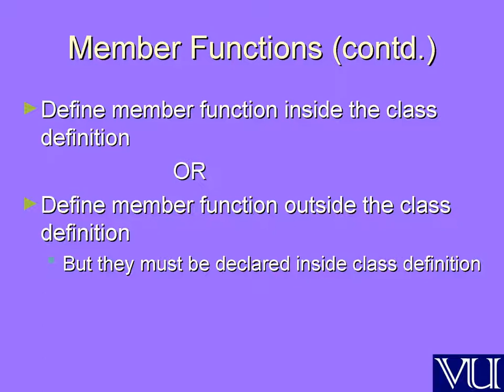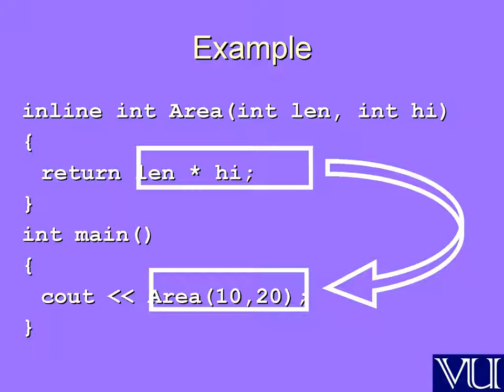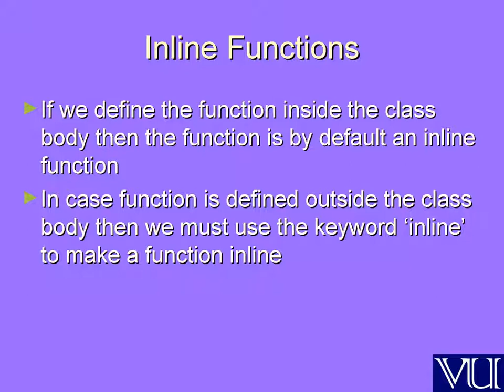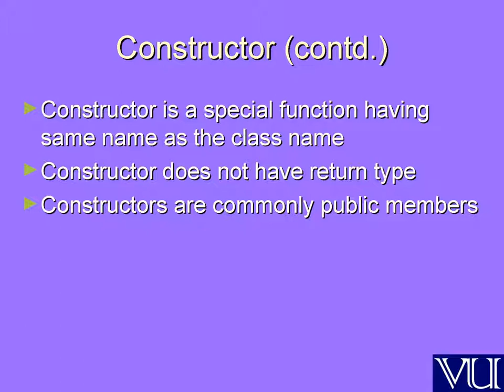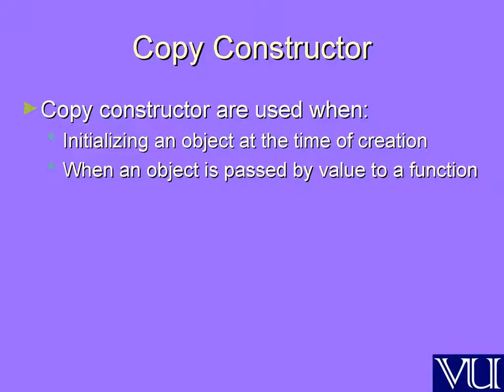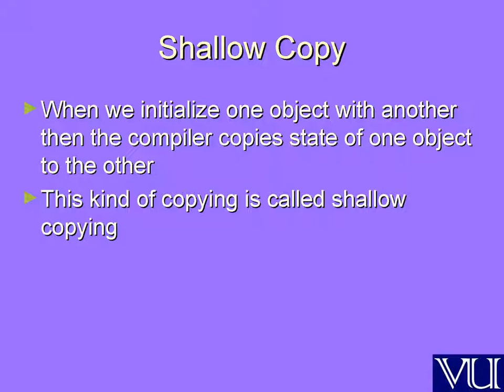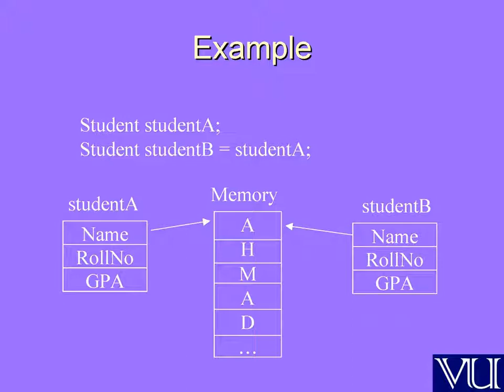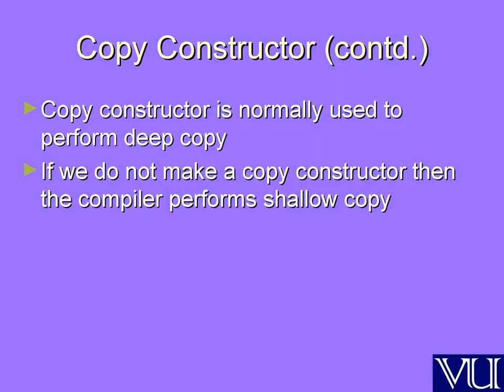Object Oriented Programming lectures no 4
This video will gives a high level introduction to computer basics. It describes hardware and software along with input devices, processing data, storing data and output devices